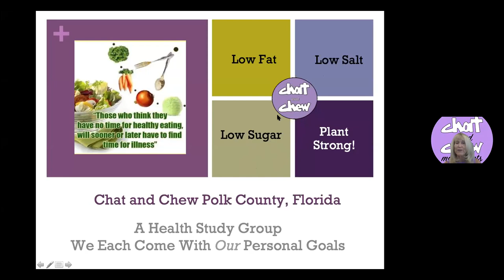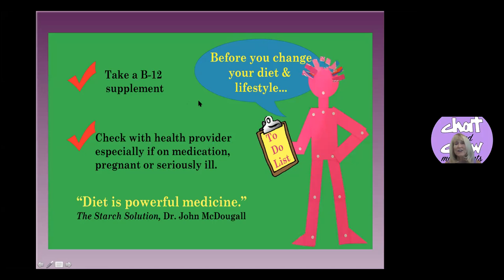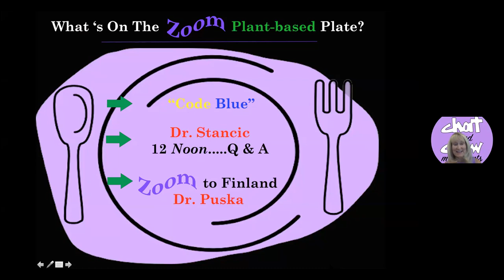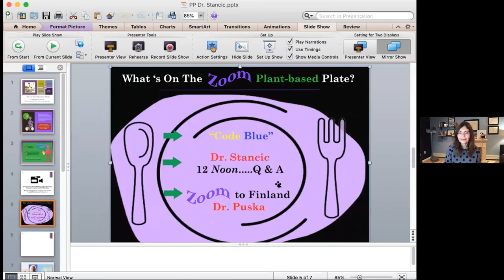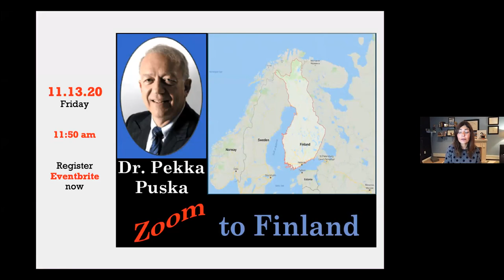Dr. Saray Stancic-"Code Blue" & MS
Read a "sneak peak" of first 2 chapters for Dr. Stancic's upcoming book-"What's Missing From Medicine."

Webpage and Trailer for Dr. Stancic's Documentary "Code Blue"